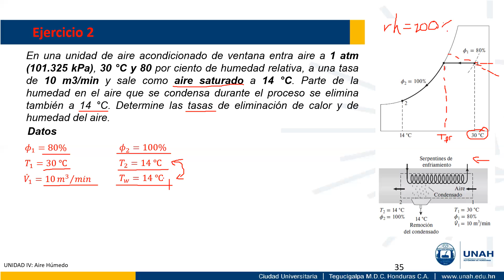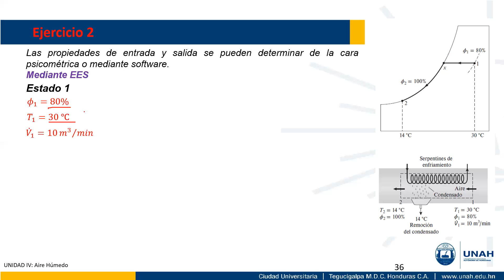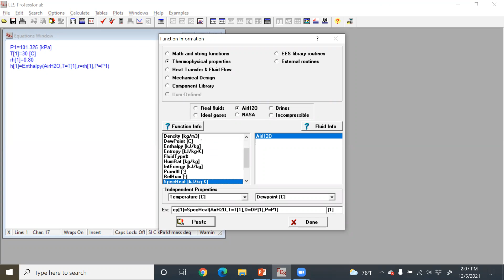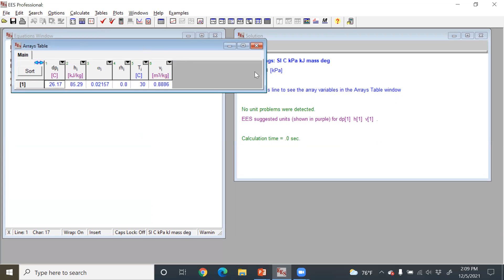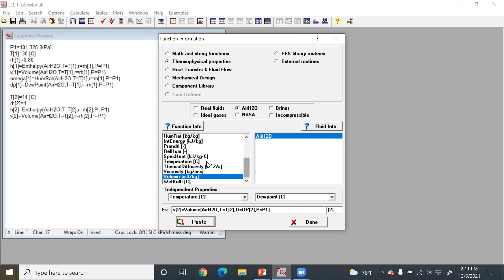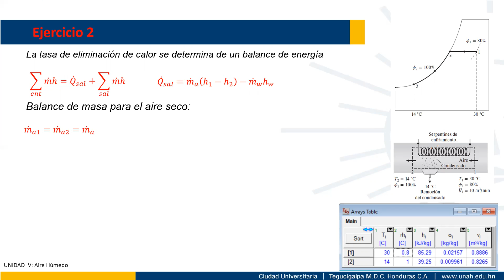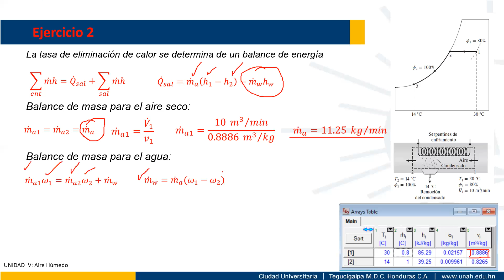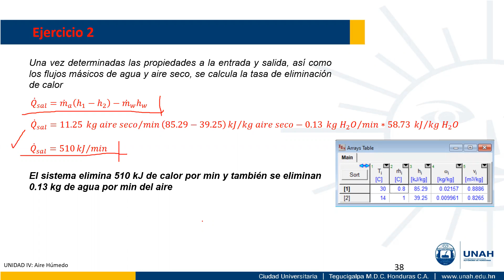020 TERMODINAMICA 2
CURSO COMPLETO DE TERMODINAMICA 2